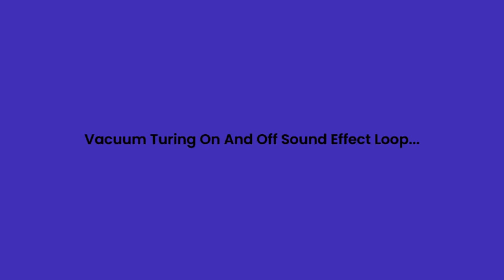Vaccum Turning On and Off Sound Loop soothing satisfying‍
Vaccum Turning On and Off Sound Loop.